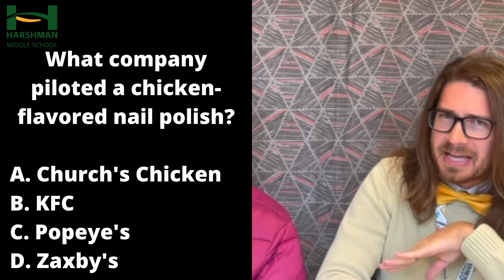Daily Announcements: Tuesday, October 18th, 2022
It's a Tuesday and we have had a strong start to class.
Es martes y hemos tenido un buen comienzo de clase.